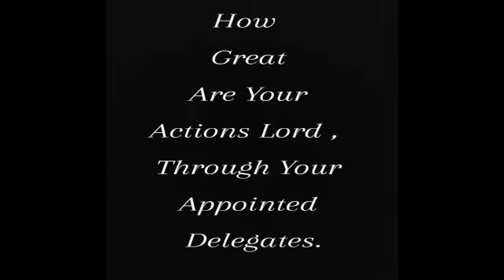A Better Tomorrow....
by Vibha B